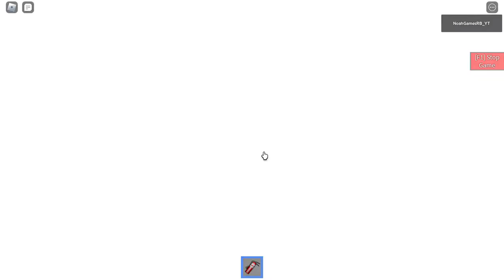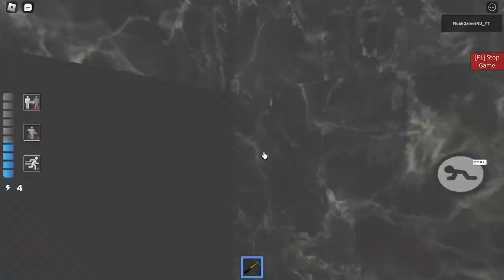Piggy: CURSED SCROLL: (Chapter 6) Offices + Corrupted Ending | A Roblox Piggy Build Mode Series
the best description ever